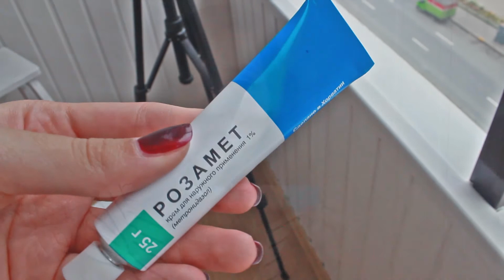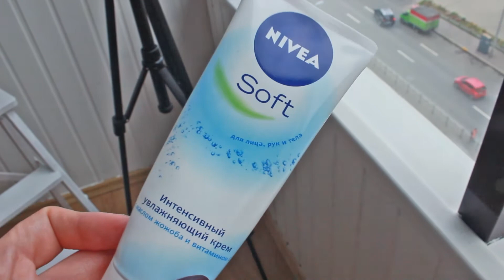Мои Самые Любимые Продукты | MUST HAVES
Всем привет! Итак настало время моих любимчиков :)
Поделюсь с вами теми продуктами, без которых я не представляю своей жизни. Каждый из них не раз мне помогал и показал свою эффективность!
P.S.: Уже сейчас я понимаю, что много осталось за кадром :) Значит будут еще такие видео.

Список продуктов:
1.  Консилер Garnier Кофеиновый Ролик Корректор + Уход
2.  Блеск для губ Maxfactor - №20 Glowing Peach
3. Тени для глаз L'Oréal Color Infaillible - 02 Бежевая комета
4. Бальзам для губ Cococare - Cocoa Butter
5. Кисть Real Techniques Blush Brush
6. Щипцы для подкручивания ресниц от РИВ ГОШ
8. Крем Nivea Soft
9. Масло для снятия макияжа от The Body Shop
10. Жидкость для укладки Got2B Ангел-Хранитель
11. Бальзам для тела The Body Shop - Strawberry

!NO VIOLATION OF YOUTUBE TERMS IS INTENDED!